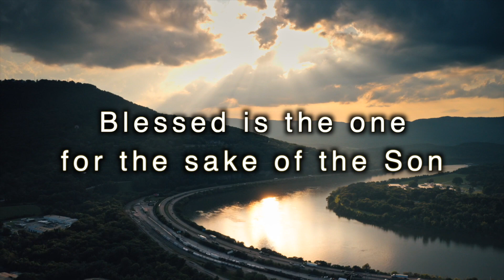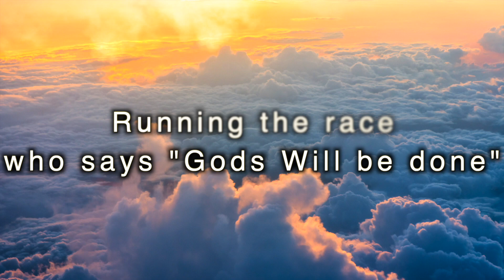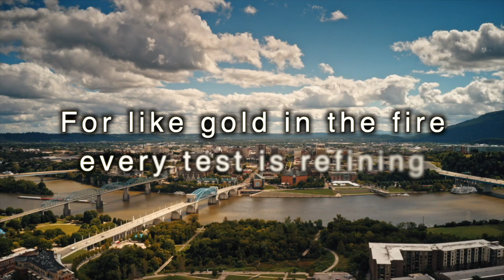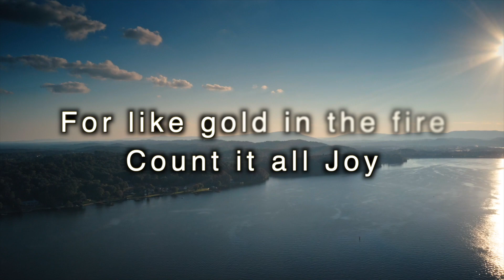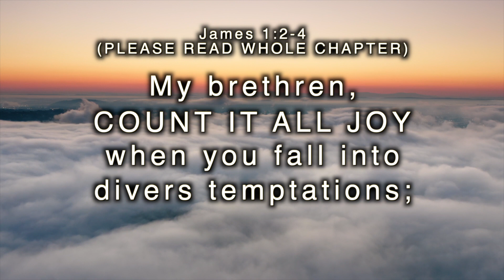Count It All Joy by Shannon Adducci Wexelberg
My brethren, count it all joy when you fall into various trials, knowing that the testing of your faith produces patience. But let patience have its perfect work, that you may be perfect and complete, lacking nothing. If any of you lacks wisdom, let him ask of God, who gives to all liberally and without reproach, and it will be given to him. But let him ask in faith, with no doubting, for he who doubts is like a wave of the sea driven and tossed by the wind. For let not that man suppose that he will receive anything from the Lord; he is a double-minded man, unstable in all his ways.

Let the lowly brother glory in his exaltation, but the rich in his humiliation, because as a flower of the field he will pass away. For no sooner has the sun risen with a burning heat than it withers the grass; its flower falls, and its beautiful appearance perishes. So the rich man also will fade away in his pursuits.

Blessed is the man who endures temptation; for when he has been approved, he will receive the crown of life which the Lord has promised to those who love Him. Let no one say when he is tempted, “I am tempted by God”; for God cannot be tempted by evil, nor does He Himself tempt anyone. But each one is tempted when he is drawn away by his own desires and enticed. Then, when desire has conceived, it gives birth to sin; and sin, when it is full-grown, brings forth death.

Do not be deceived, my beloved brethren. Every good gift and every perfect gift is from above, and comes down from the Father of lights, with whom there is no variation or shadow of turning. Of His own will He brought us forth by the word of truth, that we might be a kind of first-fruits of His creatures.

So then, my beloved brethren, let every man be swift to hear, slow to speak, slow to wrath; for the wrath of man does not produce the righteousness of God.

Therefore lay aside all filthiness and overflow of wickedness, and receive with meekness the implanted word, which is able to save your souls.

But be doers of the word, and not hearers only, deceiving yourselves. For if anyone is a hearer of the word and not a doer, he is like a man observing his natural face in a mirror; for he observes himself, goes away, and immediately forgets what kind of man he was. But he who looks into the perfect law of liberty and continues in it, and is not a forgetful hearer but a doer of the work, this one will be blessed in what he does.

If anyone among you thinks he is religious, and does not bridle his tongue but deceives his own heart, this one’s religion is useless. Pure and undefiled religion before God and the Father is this: to visit orphans and widows in their trouble, and to keep oneself unspotted from the world.

— Peter 1:2-27 NKJV